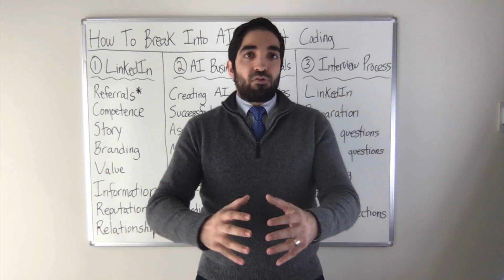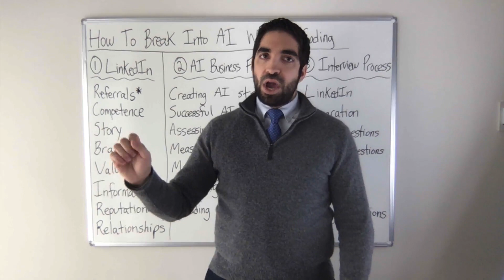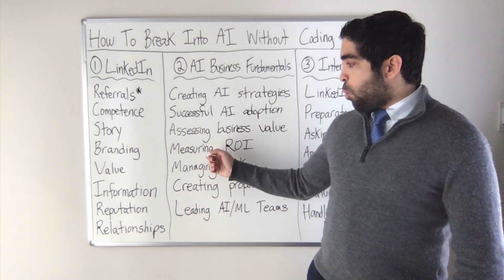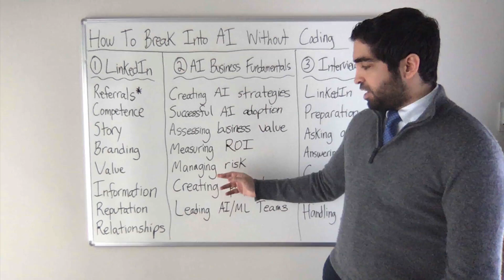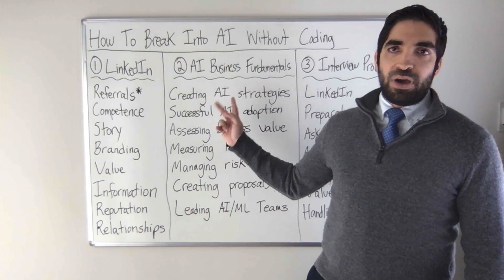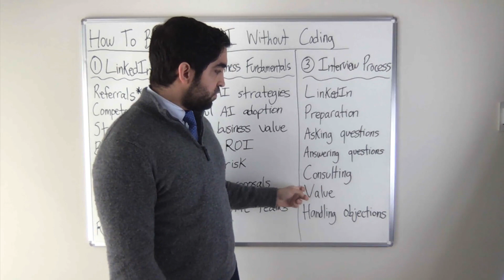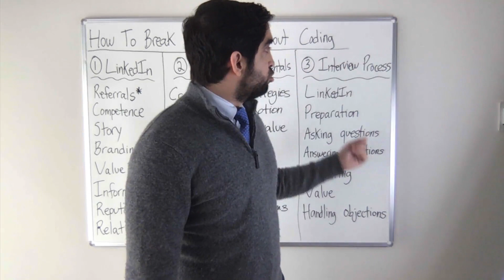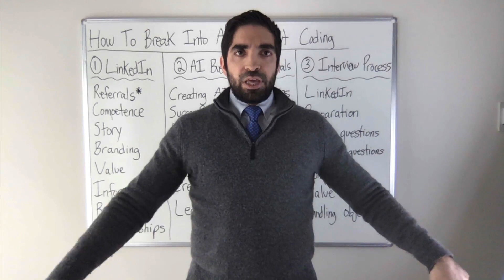How To Break Into AI Without Coding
Is it possible to break into the growing field of artificial intelligence without having to write code?

Are there any such roles out there?

Yes, and they involve working at the intersection of technical and business to help accelerate AI adoption.

Do you want to learn more about this 'non-technical' career path in AI?

I created a free course to show you how to make a career transition to artificial intelligence, without coding, and get hired to work at the intersection of business and AI/ML. Here is the link to the course

This career transition to AI/ML is a great step towards long-term career growth - whether you want to grow into executive leadership roles, or start your own AI company in the near future.